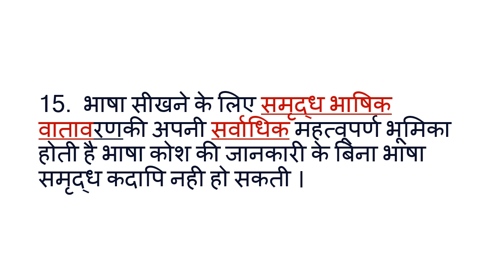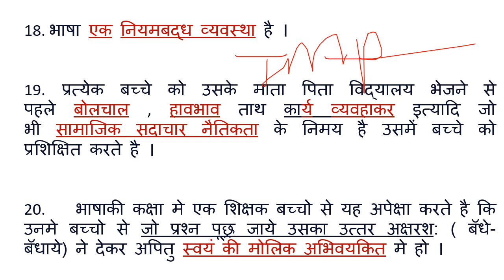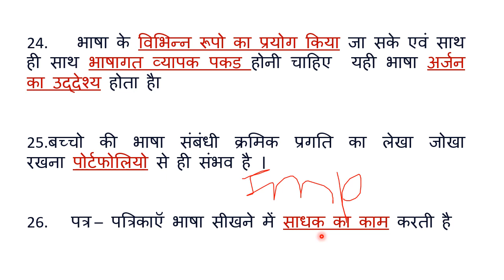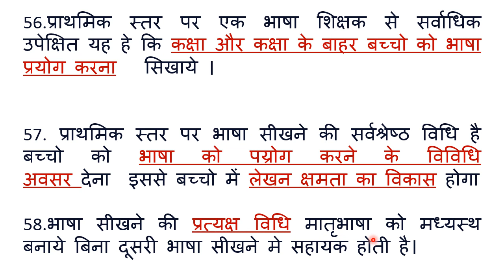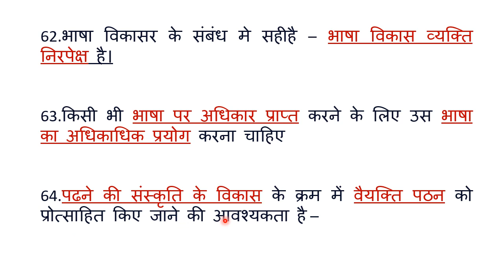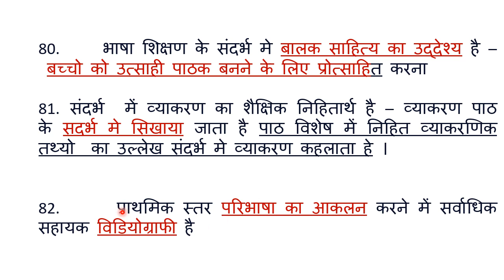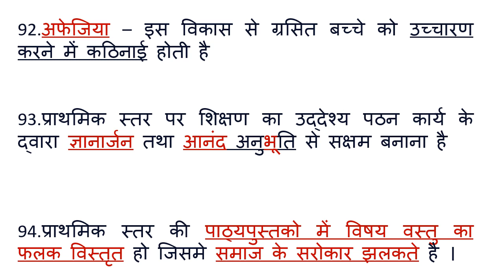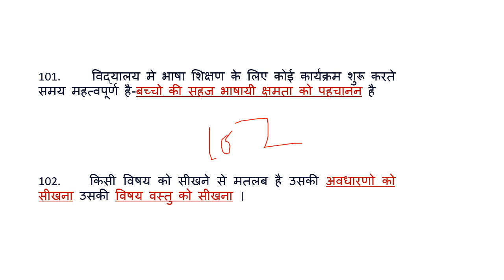हिन्दी पेडागजी 15 नंबर यही से आएगा पेपर मे लाइव चल रहा है रट लो इसको पेपर 1-2 100 प्रश्न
हिन्दी पेडागजी 15 नंबर यही से आएगा पेपर मे लाइव चल रहा है रट लो इसको पेपर 1-2 100 प्रश्न हिन्दी पेडागजी 15 नंबर यही से आएगा पेपर मे लाइव चल रहा है रट लो इसको पेपर 1-2 100 प्रश्न हिन्दी पेडागजी 15 नंबर यही से आएगा पेपर मे लाइव चल रहा है रट लो इसको पेपर 1-2 100 प्रश्न हिन्दी पेडागजी 15 नंबर यही से आएगा पेपर मे लाइव चल रहा है रट लो इसको पेपर 1-2 100 प्रश्न हिन्दी पेडागजी 15 नंबर यही से आएगा पेपर मे लाइव चल रहा है रट लो इसको पेपर 1-2 100 प्रश्न हिन्दी पेडागजी 15 नंबर यही से आएगा पेपर मे लाइव चल रहा है रट लो इसको पेपर 1-2 100 प्रश्न हिन्दी पेडागजी 15 नंबर यही से आएगा पेपर मे लाइव चल रहा है रट लो इसको पेपर 1-2 100 प्रश्न हिन्दी पेडागजी 15 नंबर यही से आएगा पेपर मे लाइव चल रहा है रट लो इसको पेपर 1-2 100 प्रश्न हिन्दी पेडागजी 15 नंबर यही से आएगा पेपर मे लाइव चल रहा है रट लो इसको पेपर 1-2 100 प्रश्न